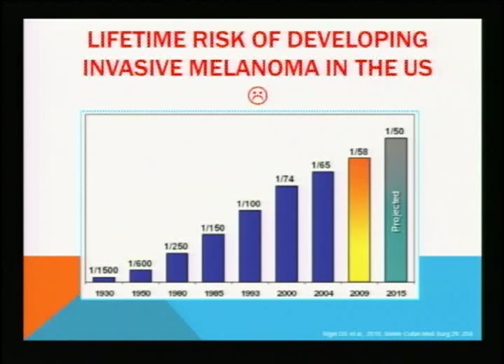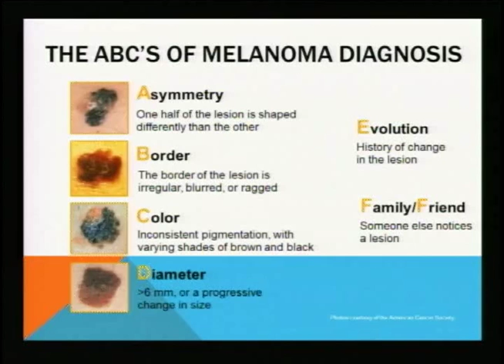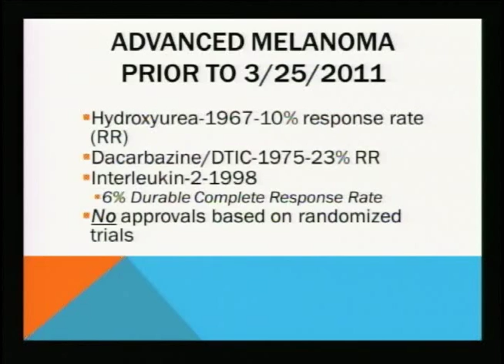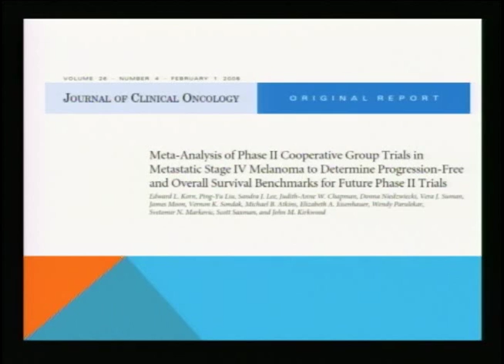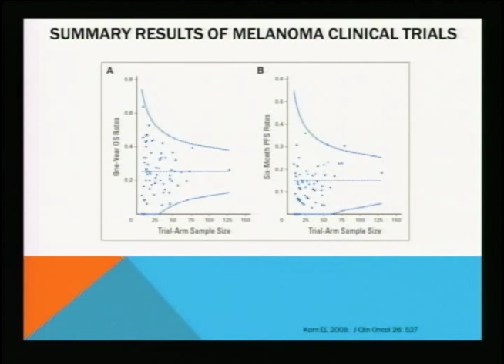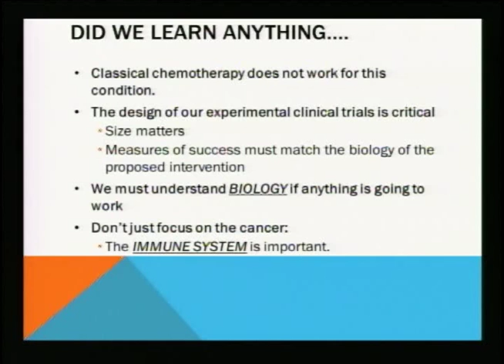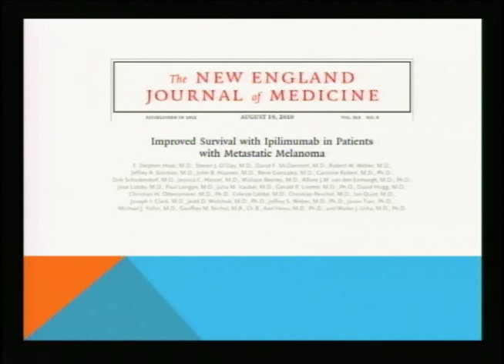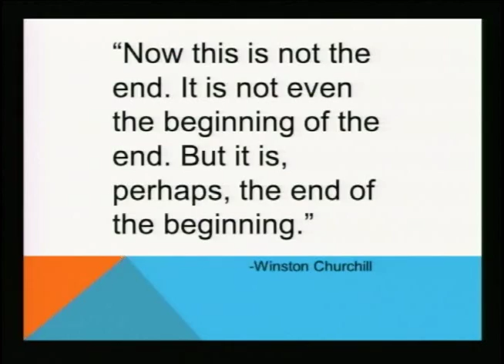Lee Cranmer, MD - The State of Melanoma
Lee Cranmer, MD presents The State of Melanoma at the 2016 Northwest Melanoma Symposium.